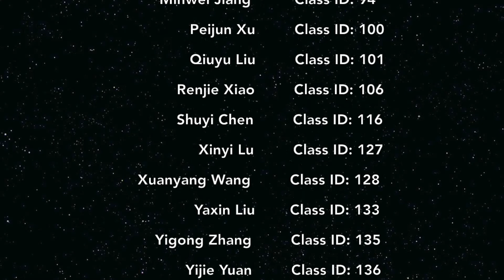CSC172 fall 2017 Sorting Dance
Members

HaoKun Liu (Editing)  Class ID: 40
Chuang Liu   Class ID: 26
Gao Fan   Class ID: 38
Haizhu Yang   Class ID: 39
Haoran Zhu         Class ID: 41
Haozhi Du   Class ID: 42
Boyu Liu         Class ID: 20
Jiayin Lin         Class ID: 63
Junchao Shen         Class ID: 70
Kehao Guo         Class ID: 74
Long Chen         Class ID: 80
Meiwen Zhou           Class ID: 87
Minwei Jiang            Class ID: 94
Peijun Xu           Class ID: 100
Qiuyu Liu           Class ID: 101
Renjie Xiao           Class ID: 106
Shuyi Chen           Class ID: 116
Xinyi Lu            Class ID: 127
Xuanyang Wang          Class ID: 128
Yaxin Liu           Class ID: 133
Yigong Zhang           Class ID: 135
Yijie Yuan           Class ID: 136
Yuezhou You          Class ID: 141
Yumeng Xi           Class ID: 143
Zhongdi Liu            Class ID: 146